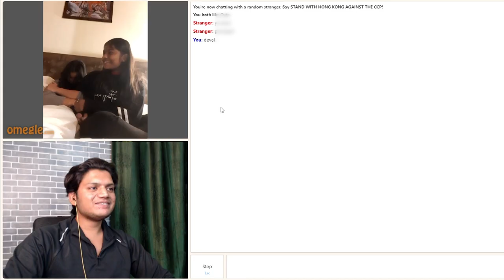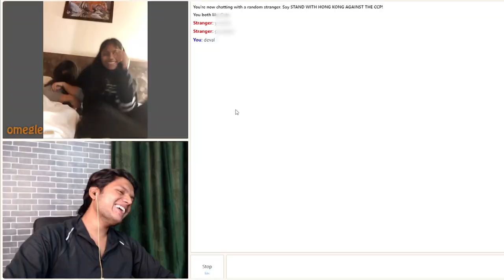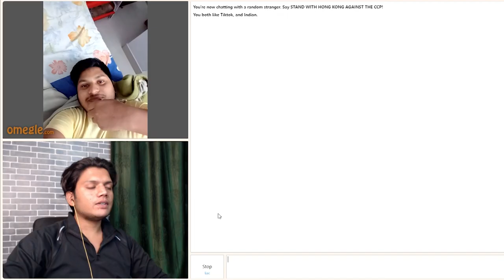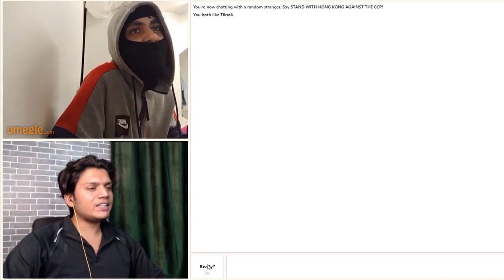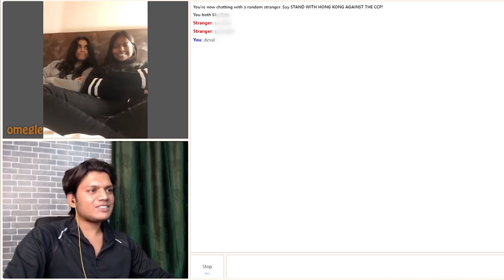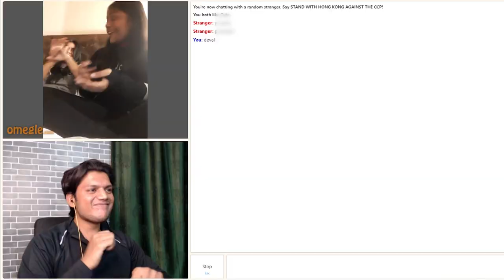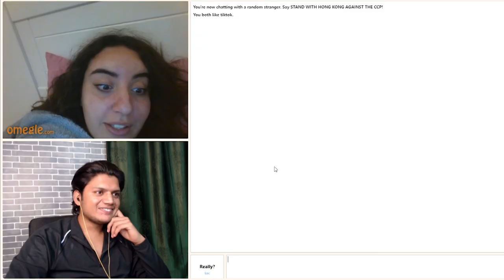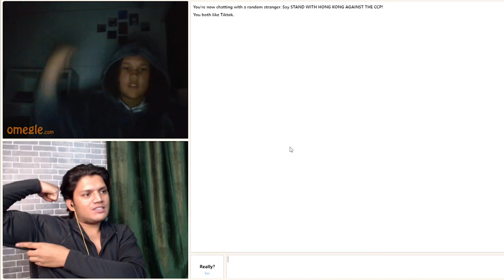When You Met a Indian NAUGHTY Girl on Omegle 🥵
Video Pasand aayi to tumhe pata hai hi, kya krna hai.
Milte hai jaldi hi esi majedaar video ke sath.

Stay amazing 😍